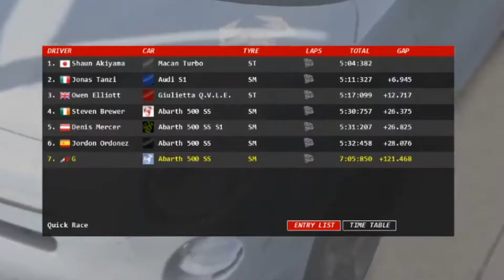Gura has Fiat fury - what is this BS?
Her very first race, the tournament arc gets fully underway. To minimal success...